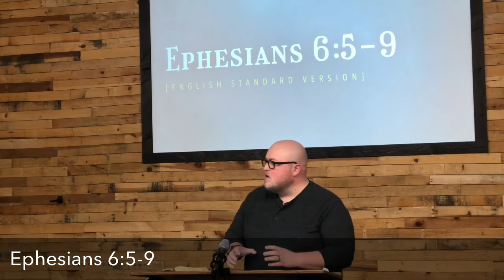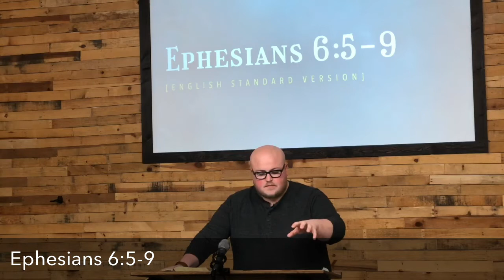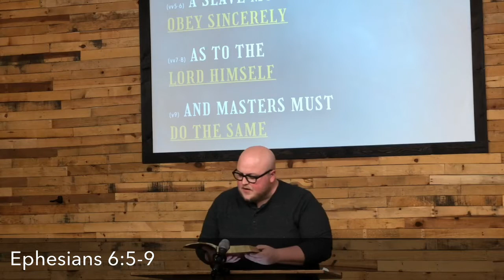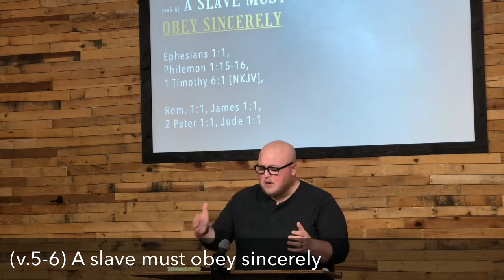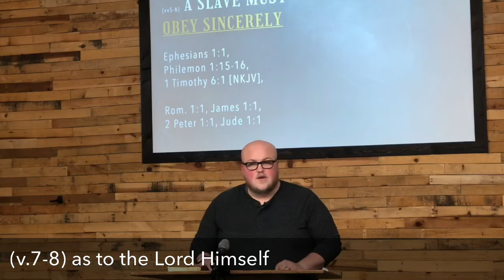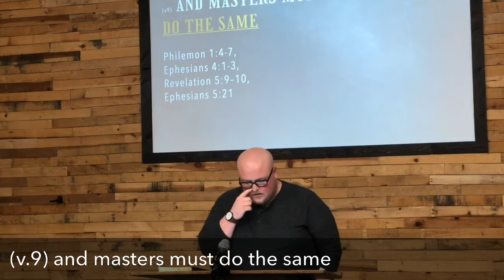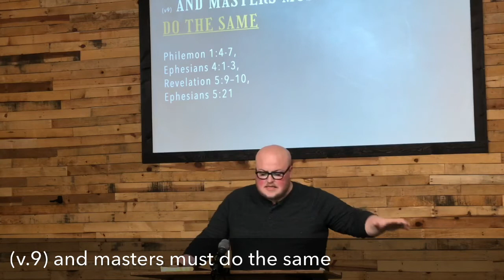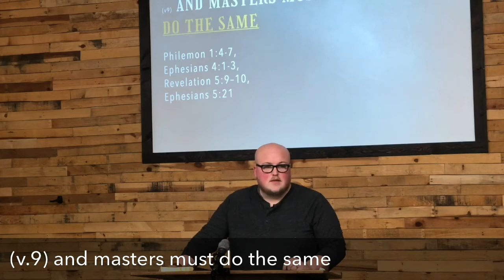The Mystery of Christ (Ephesians 6:5-9)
Pastor David preaches through Ephesians 6:5-9 reminding us that (v5-6) a slave must obey sincerely (v7-8) as to the Lord Himself (v9) and masters must do the same.